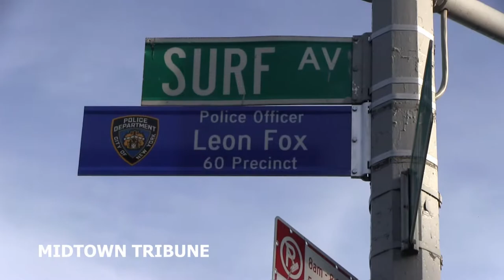Chaim Deutsch - Coney corner to be co-named for Brooklyn cop killed in 1941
online
Coney corner to be co-named for Brooklyn cop killed in 1941 - Patrolman Leon Fox was gunned down near the old Coney Island movie theatre in February 1941.- Tonight, more than 75 years later, he will be memorialized at the corner of West 12th Street and Surf Avenue in Coney Island, not far from where he was shot.

New York Politics  - Chaim Deutsch is the Council Member for the 48th District of the New York City Council, an office he first assumed in 2014. He is a Democrat. The district includes Brighton Beach, Gerritsen Beach, Gravesend, Manhattan Beach, Marine Park, Midwood, Plum Beach, and Sheepshead Bay in Brooklyn